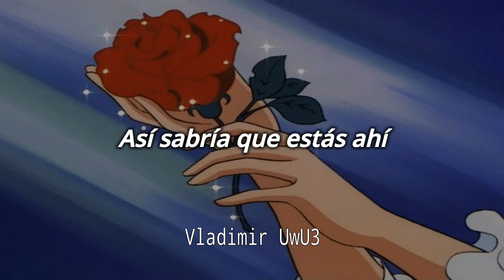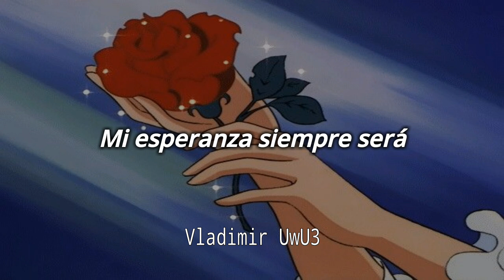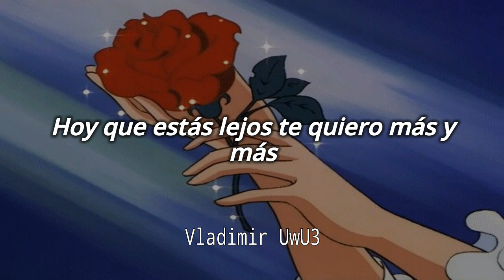Los Acosta - Deja Una Rosa En Tu Balcon // Letra